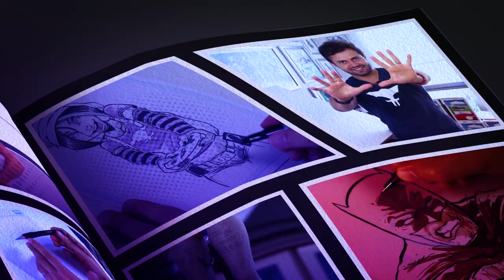Como colorear MUY FACIL con marcadores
En este video te explicaré como colorear muy fácilmente con marcadores.

En el siguiente link podrás adquirir los marcadores TOUCH que utilicé en este video para meterle color a mi ilustración

En el siguiente link podrás descargar las 3 ilustraciones que utilicé en este video

Mi Platica / Taller será el próximo viernes 29 de abril de forma presencial en Ciudad de México a las 4:00 pm (Duración 2 horas y media) Costo por persona de $1000 mx interesados mandar correo a

¿Estás listo?

Papel opalina blanca tamaño carta

Estilografos Faber-Castell

Fers